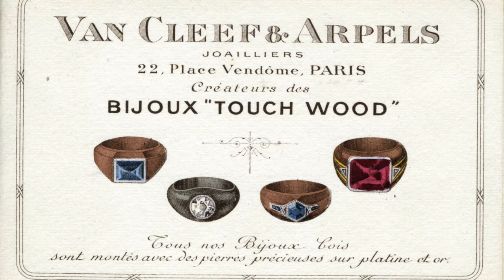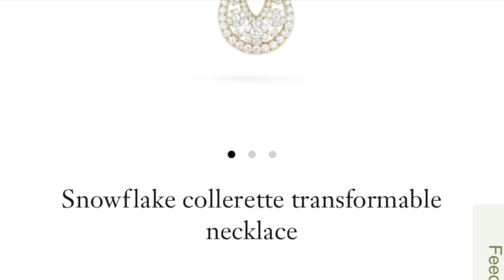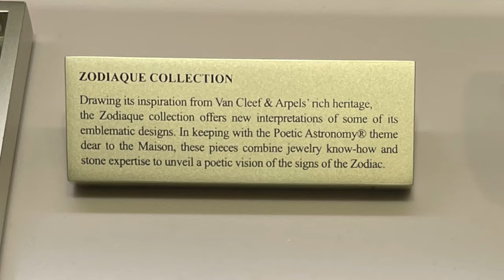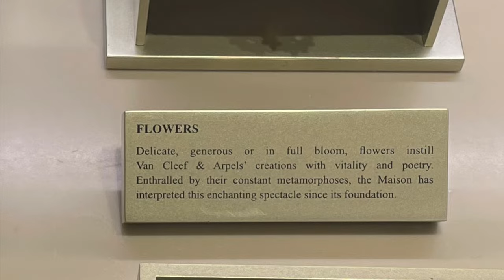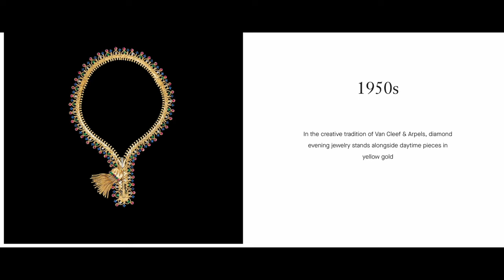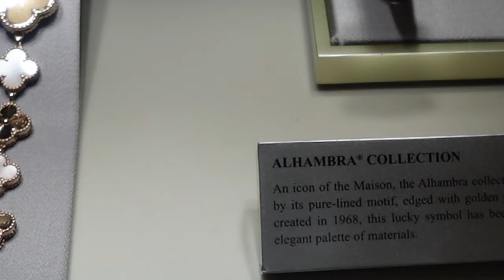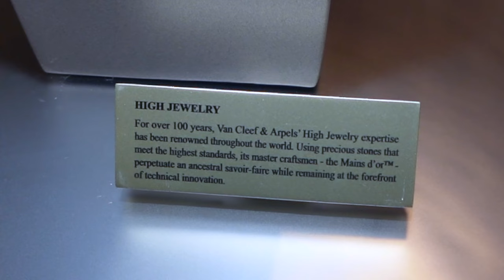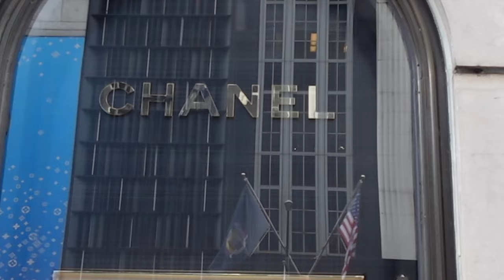Van Cleef NYC Flapship Vlog